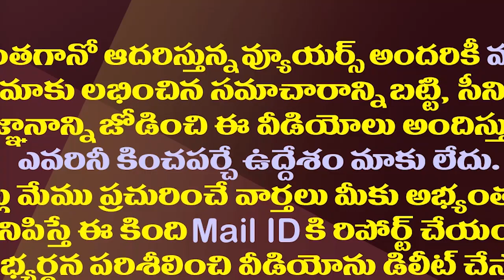జగన్ ఎక్స్ పైరీ డేట్..చంద్రబాబు వివాదస్పద వ్యాఖ్యలు| Chandrababu Controversial Comments On CM Jagan